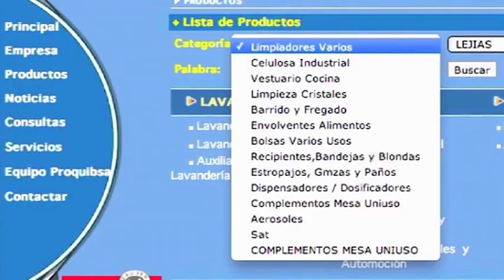Aula Taronja - Col.legi Sant Miquel amb l’actriu Ivette Callís